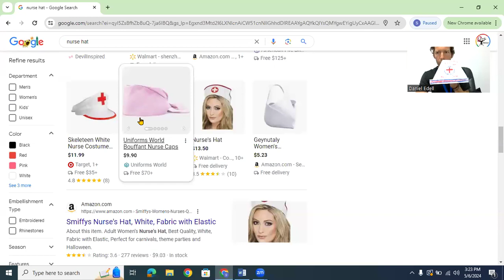Paper Nurse Cap